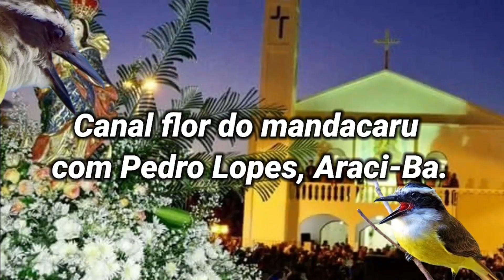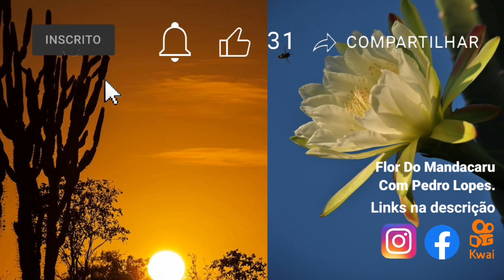Visitei o Povoado de Jaconias e Conversei com os Moradores com Histórias e Músicas! Araci Bahia.